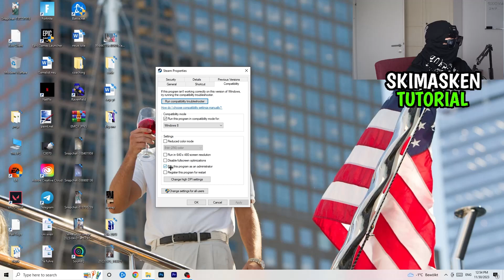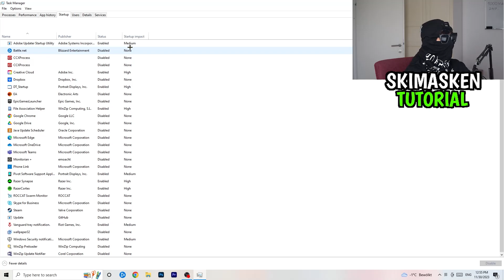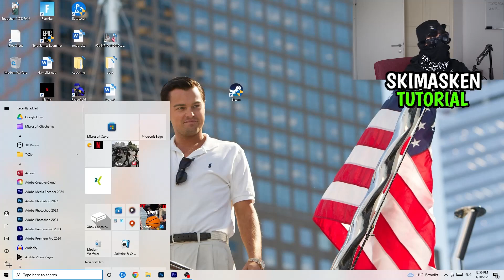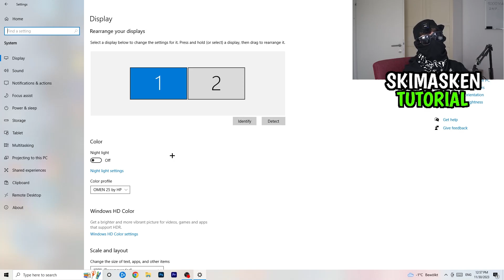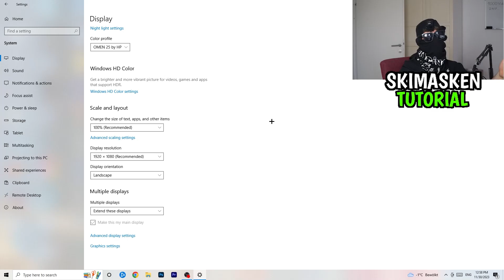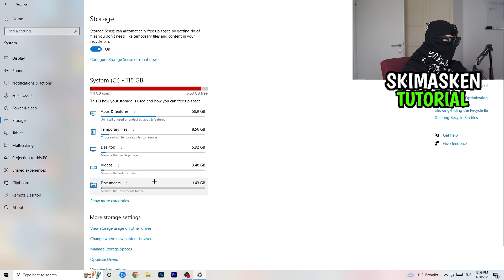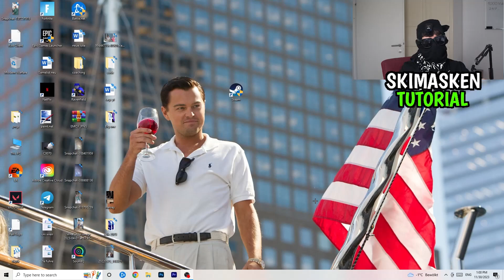Garrys Mod startet NICHT? | Die LÖSUNG | Fehlerbehebung